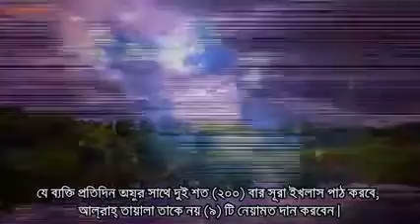January 30, 2022